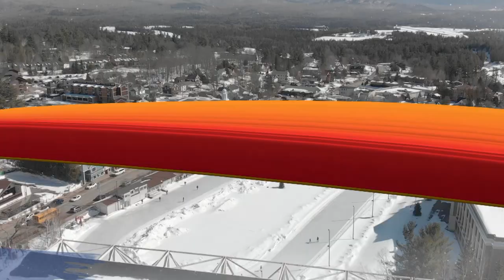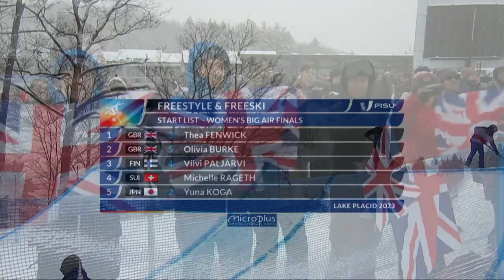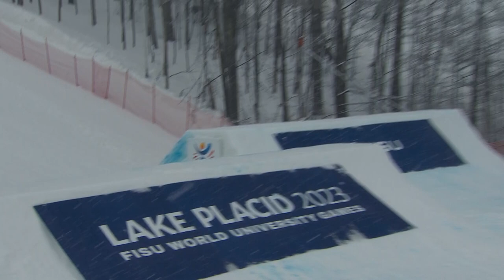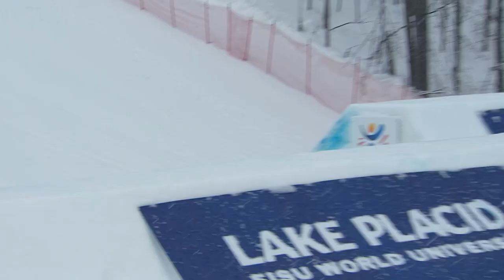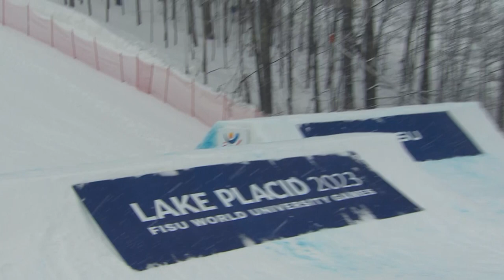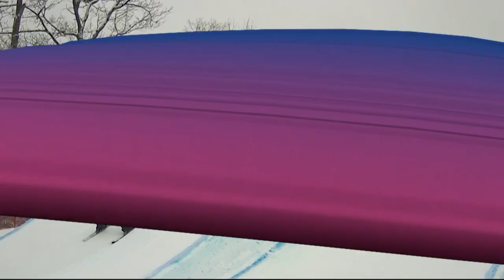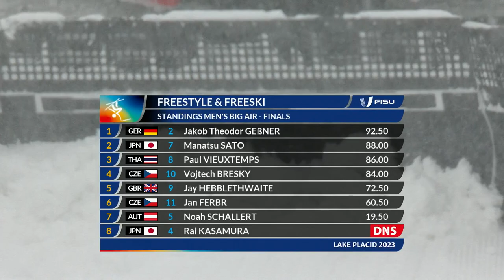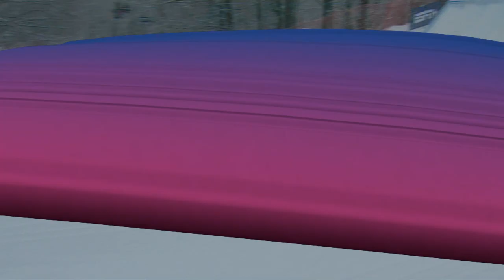Highlights Day 8 Freeski Big Air Women & Men